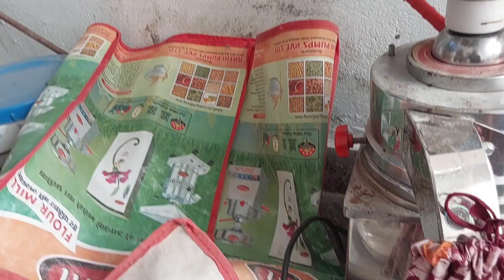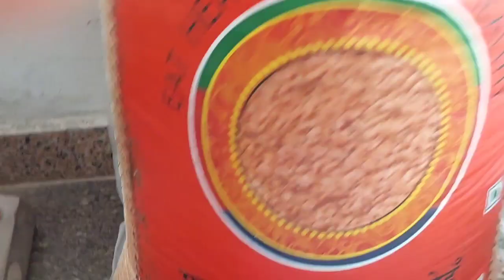dailyvlog सारे काम अपने आप करने @Neelam_choudhary_vlogs dalal Jhajjar ali